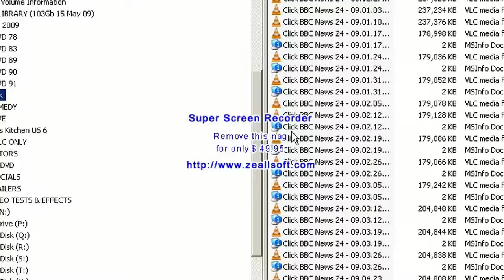Comparing Laps with VIDEO4 (Clearer HD Version)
Better Capture, Clearer & hopefully HD encoded version on an earlier video.
I spent a bit of time doing this so thought it worth posting here. The software is from Race Technology and uses their DL1 Data-Logger mated to their VIDEO4. Data and video can be brought into the Analysis Software and, as it was captured together is perfectly synched. It allows you to run 2 (or more, up to 5) laps alongside each other with full video and data synch. This example has 2 drivers driving the same circuit but with diferent class of cars (one more powerful), the laps are 5 secs different. Just running them side by side would be ok for Turn 1 but after that they would be on different parts of the circuit and no decent comparison is possible.

The RT software has the ability to synch playback based on track position.Usually the difference betwen the laps would be a sec or two at most and the playback is jerk free, these are the ultimate test being 5 secs apart, some jerkiness is evident but you can still do a good comparison.

The video is DVD quality but I had to use a video screen capture program to create this video which is poor quality and very low fps (10). I have then slowed the video down in virtualdub.

This is just part of the Analysis Software screen display, I also had trackmap with markers for each car showing position and g-level (lat & long).

It's ust to give some idea of what is possible when integrating DL1 with VIDEO4